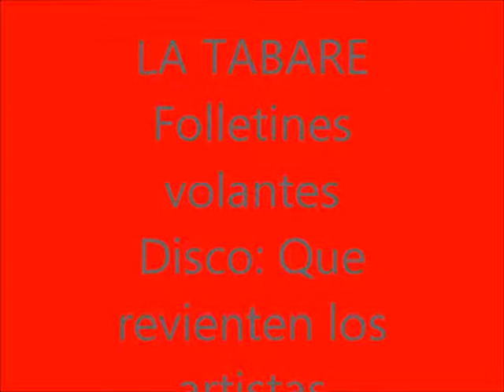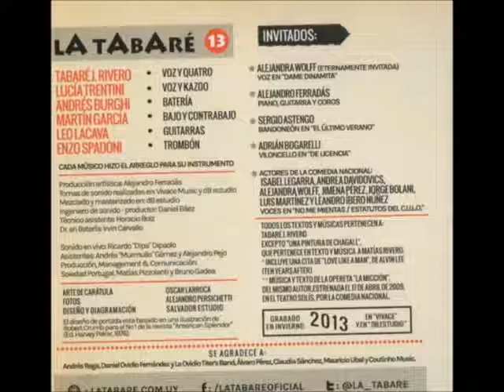La Tabaré - Folletines volantes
Hace algún tiempo, me preguntaba ¿Qué estará haciendo el Uruguayo  Tavaré Rivero?, Uno de los pocos artistas creibles de estos tiempos un poco “confucios”, (donde los músicos independientes se convierten en oficialistas, los periodistas oficialistas se transforman en alternativos, el papa, ¡que salió de Argentina! se vuelve comunista, mientras los maoístas apuestan al euro y los artistas, artean 8 horas y/o se venden al poder de turno para no actuar levantándose temprano, pero todos, todos. llevándose muchos más dólares de los que llevaríamos vos o yo  laburando algunas horas, para poder tener vacaciones y  algunas horas libres (libresparaescribirlas…)…
 Como era de esperar (y por suerte)… Rivero Tavarè  estaba haciendo un nuevo disco: “Que revienten los artistas” que como siempre, no defrauda!!!…
Acá van algunas canciones de ese disco de La Tabaré : “Que revienten los Artistas”, editado en el año 2014…que aunque repitan “las formas” de otros discos (los que tratamos de mantener la coherencia, siempre nos estaremos repitiendo, aunque nunca seamos artistas, ni músicos ni papas  y tengamos que cumplir horarios para sobrevivir)  Siempre serán Canciones que  siguen y seguirán pintando – con coherencia- nuestro tiempo.
Acá van algunas  canciones.
Que  las disfruten…
Y…  las compartan